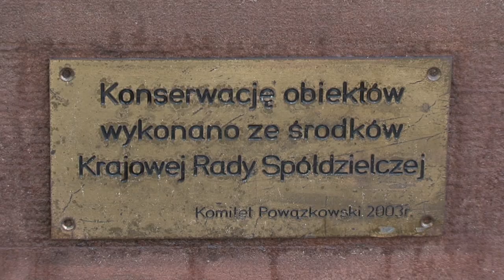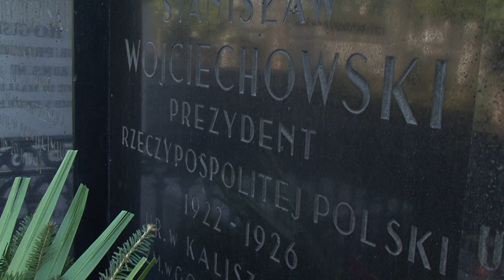150 ROCZNICA URODZIN PREZYDENTA STANISŁAWA WOJCIECHOWSKIEGO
W 150 ROCZNICĘ URODZIN
PREZYDENTA
STANISŁAWA WOJCIECHOWSKIEGO
Spółdzielcy z kwiatami na Powązkach
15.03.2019